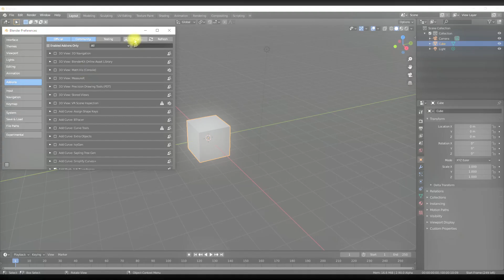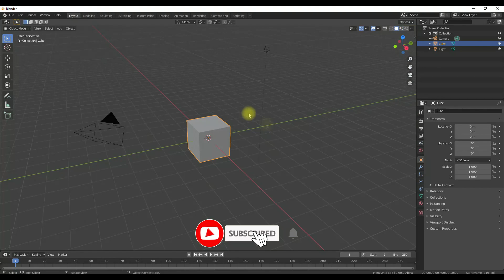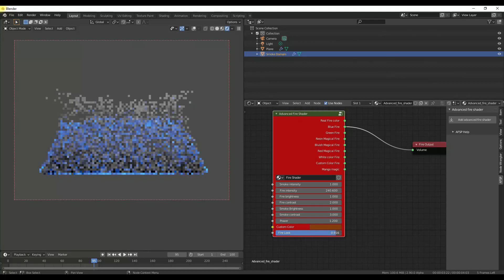Advanced fire shader pro Add-on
Presenting another Excellent add-on for blender
Advanced Fire Shader pro-add-on shortly known as AFSP is reborn today as add-on earlier it was a node group needed to append from the blend file but with this version, you just don't need to do anything just hit add button and it will do all for you
It has 9 presets along with realistic fire shader and you can also set your custom colors to it. According to your need, it is a fully customizable fire shader so you can create a lot of changes just with a few handles.

This is 'click and go' shader this makes your work a lot easy.

It's that simple !!! To shade a fire! Or any custom fx scene.

This is a completely procedural shader, and you can always tab into the node group and make changes as you want but I assure you, you won't need to do that.

This add-on will work in blender 2.81, 2.82, 2.83, 2.90 and of course, 24/7 support will be available to you if you are having any problems regarding this add-on.